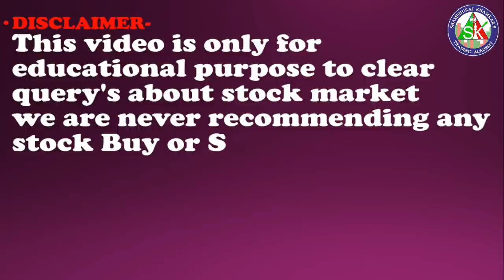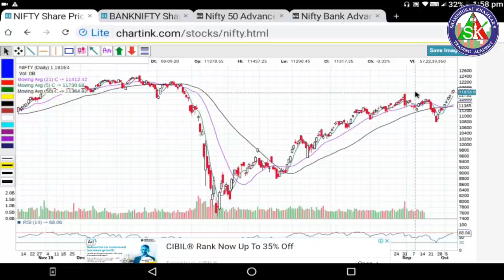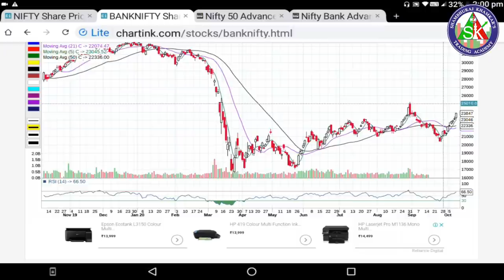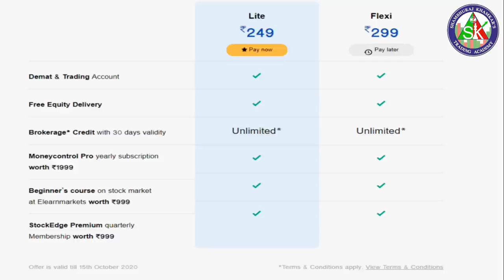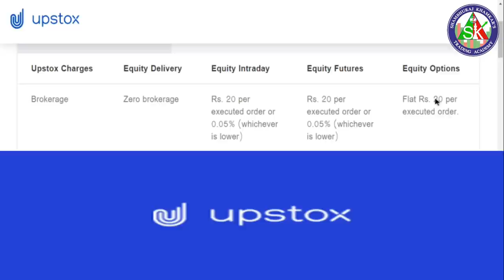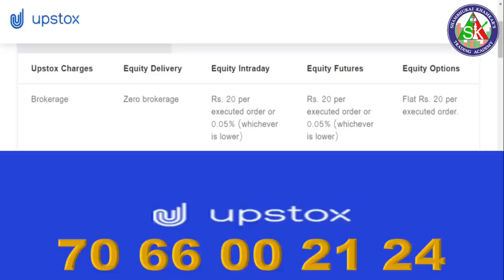Nifty Technical Analysis ,निफ्टी आणि बँकनिफ्टी टेक्निकल व्ह्यू | Shambhuraj Khamkar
1)ऍडवान्सड बेसिक + ऍडव्हान्स टेकनिकल या दोन्ही कोर्से मध्ये सहभागी होण्यासाठी खालील लिंक वरून पैसे भरा
8999 Only for 4 courses.

2) आमच्या ॲडव्हान्स टेक्निकल ऍनालिसिस कार्यशाळा+ऑनलाइन ऍडव्हान्स बेसिक फाउंडेशन कोर्स + ऑनलाइन ऍडव्हान्स टेक्निकल ऍनालिसिस कोर्स अशा तिन्ही मध्ये सहभागी होण्यासाठी आत्ताच खालील लिंकचा वापर करून पेमेंट करा.

3) मला काही पर्सनल प्रश्न विचारण्यासाठी खालील लिंकवरून संपर्क करा.

1) आमच्या युट्युब व्हिडीओ च्या सर्व लिंक मिळवण्यासाठी क्लिक खाली करा तसेच आमच्या पेज  ला like करा .
2) गुंतवणुकीसाठी चांगले शेअर्स लिस्ट मिळवण्यासाठी क्लिक करा तसेच आमच्या पेज  ला like करा.